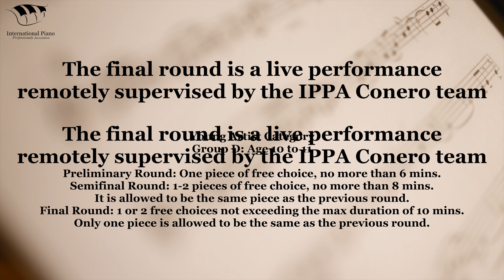Victoria Zhao-2022 Final Round Young Artist Group D: Age 10-11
2022 IPPA Conero International Piano Competition - Final Round

Repertoires:
Claude Debussy - Golliwog's Cakewalk
F. Chopin - Nocturne in C Sharp Minor, Op. Posth.